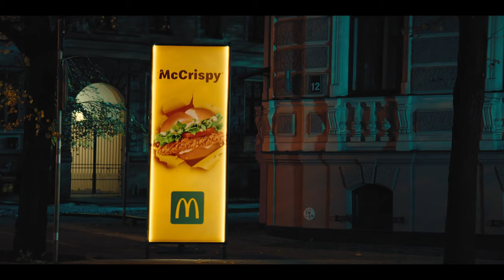McDonald's - Crispy Love Story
Agency  : TBWA Latvia
Campaign : Crispy Love Story
Advertiser : McDonald's
Brand  : McDonald's
Length  : 30 Secondss
Posted   : Okt 31, 2023

In this Movie Ad we’ll walk you through:
McDonald's "Crispy Love Story" portrays an unconventional yet endearing romance between two unlikely characters and introduces an intriguing twist when a new menu item, the McCrispy, becomes an unexpected object of affection.

TIMESTAMPS :
00:00 McDonald's - Crispy Love Story
Plot :
 In "Crispy Love Story," two characters engage in a playful, flirtatious exchange that takes an unexpected turn when a McCrispy from McDonald's becomes the object of their affection. The intrusion of the McCrispy adds humor and charm to the story as it becomes the center of their attention.